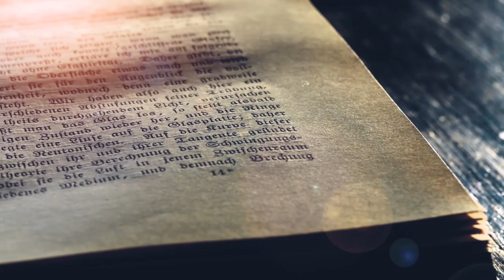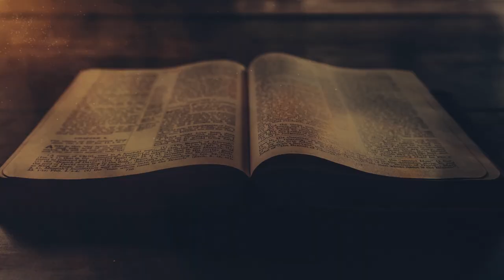Een uit 'n duisend | Stephan Joubert